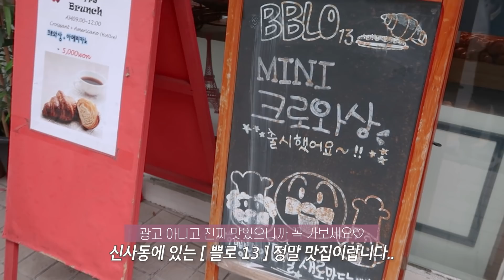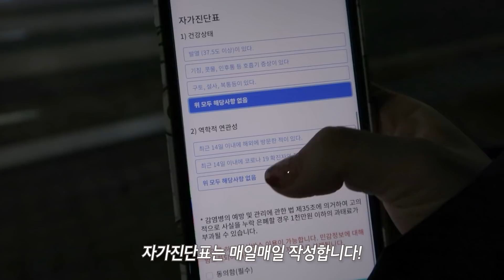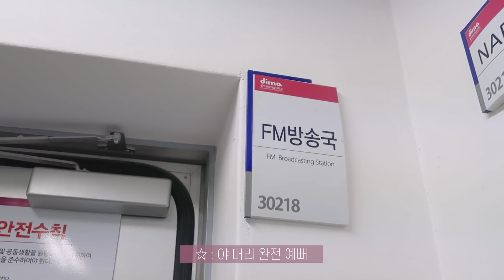옴브레 머리로 염색하고 프로필 사진 촬영 VLOG📸로미살롱/동아방송예술대 대학방송국 [미트]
안뇽 미트볼여러분, 미트입니다!
오랜만에! 로미살롱에서 염색했답니다🥰
무려 버건디 빛의 옴브레 머리˚ෆ*₊

그리고 제가 속한 동아방송예술대 '대학 방송국(DBS)'
국원증 사진 촬영이 있어서
촬영 현장도 브이로그로 담아보았어요📸
학교에서 직접 프로필 찍어버리기 크으으..
시끌벅적 첫 대학교 브이로그❗ 보러가시죠(｡•̀ᴗ-)✧

📍비용 문의는 로미살롱으로 부탁드려요!!

𝒄𝒍𝒐𝒕𝒉𝒆𝒔
티셔츠 / 언니가 간다
가죽 자켓 / 미트마트 2차
블레이저 / 데쥬

𝒎𝒖𝒔𝒊𝒄
Morning Routine by Ghostrifter Official

ㅡㅡㅡㅡㅡ✂️ㅡㅡㅡㅡㅡ
📷카메라 :: 캐논 g7 mark2
🎥편집 :: 어도비 프리미어 프로